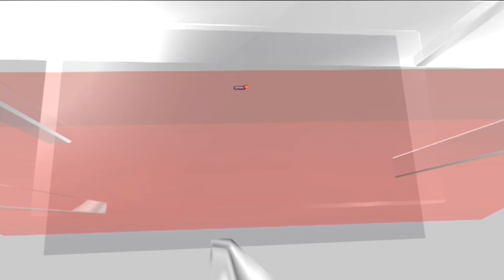West Bengal Panchayat Elections 2023 | BJP Booth President Found Dead In Medinipur District | News18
A BJP booth president was murdered in West Bengal’s Purba Medinipur district, prompting the party to raise allegations that the Trinamool Congress was behind the killing.

The deceased has been identified as Bijoy Krishna Bhunia, a resident of Moyna village. He was allegedly beaten up by 20-25 men outside his home, in front of his wife, before being taken away by the assailants on a motorcycle. His body was found later.

n18oc_news